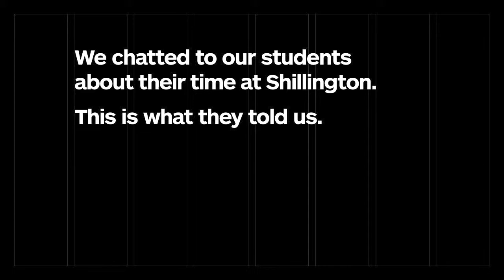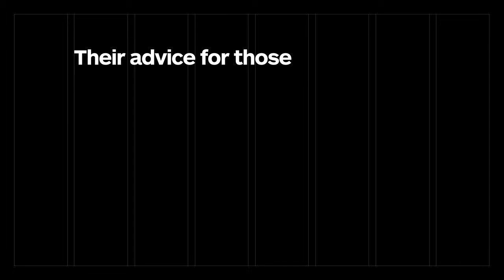What our students have to say...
What better way to learn about our Graphic Design Course than hearing it straight from our students? We spoke to them on their final day of the course about how they'd found their time at Shillington. This is what they told us.

Our upcoming Graphic Design Course is happening this September. Places are strictly limited—so enrol today!

Music—Sunburst by Tobu & Itro